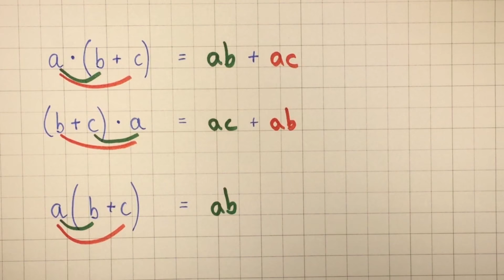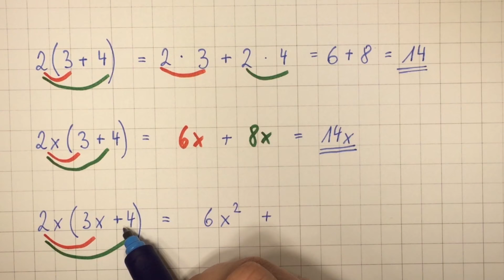Distributivgesetz | Klammergesetz | Klammern auflösen bei Termen | Lehrerschmidt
Was ist das Distributivgesetz? Wie funktioniert es? Was muss man wissen? Wie geht man vor? Was muss man beachten? Ich zeige es Dir!

Moin,

Dein
Lehrerschmidt